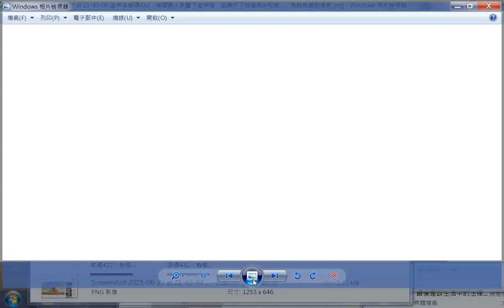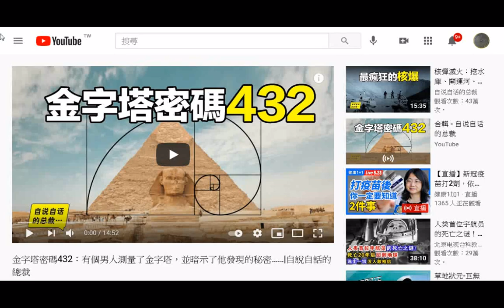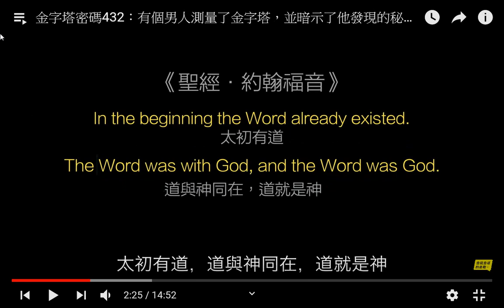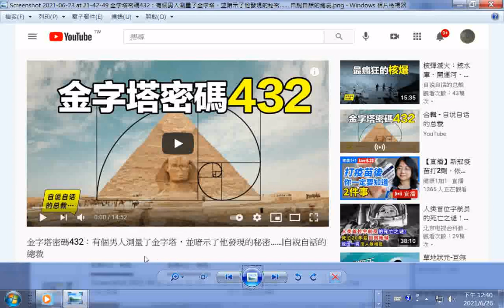珍稀圖片截圖自 金字塔密碼432：有個男人測量了金字塔，並暗示了他發現的秘密…5億年前最古老的生命形態 …自說自話的總裁+師尊師母真傳妙道歌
閩南語讀經影片合輯